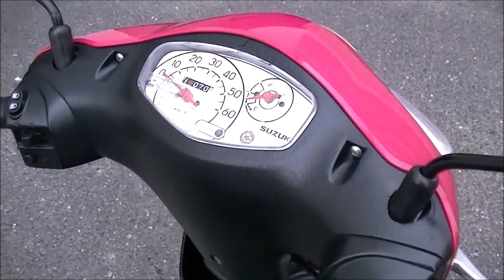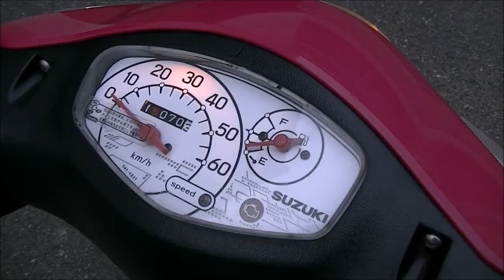レッツ 2019年 中古車 バイクショップ名:Bike shop Moto Ride (モトライド)